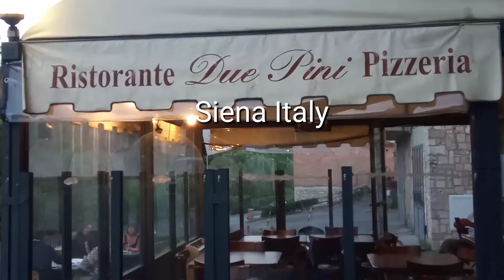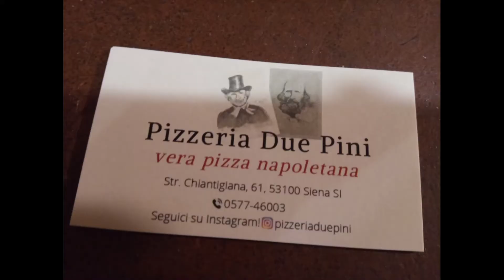トスカーナ州 地元シエナ人が通う【ガイドブックにのっていない 行きつけのピザの店 】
シエナの住宅街にあるこの店に訪れるお客さんたちは、
チャオ、ウンベルト、とおじさんに声をかけて席につきます。

皆様のご近所にも、店主さんの名前で呼ぶお店、ありますか？

一番美味しい店、とか拘りの店、っていうわけではないのですが、
ふらっと立ち寄れるお店、
ありがたいんですよね。

今日はピザのお店を通じて、
シエナの日常をお伝えしました。